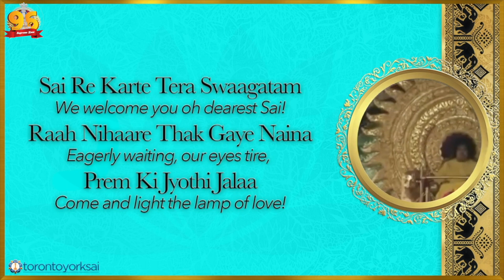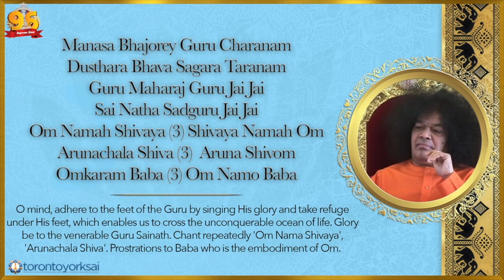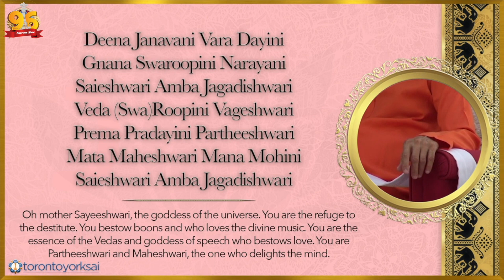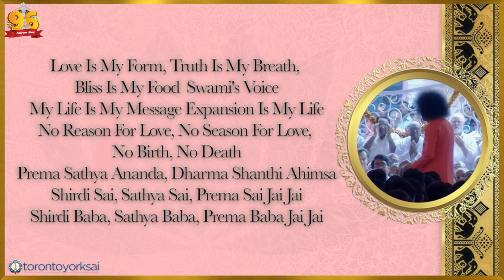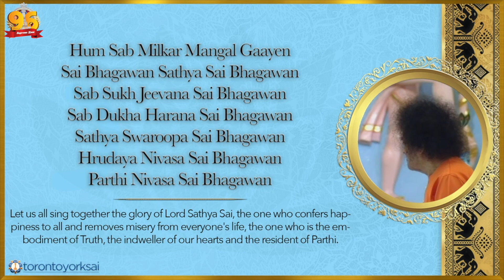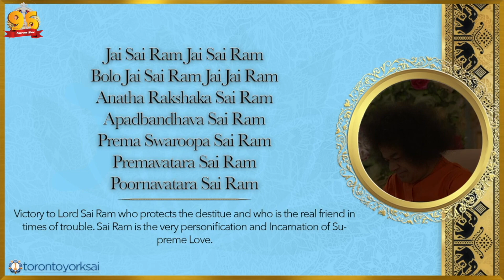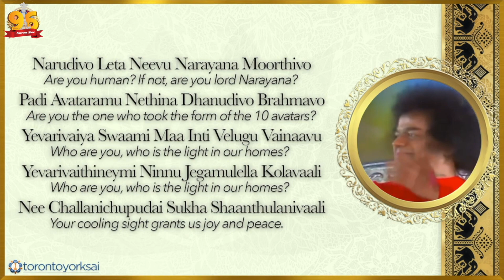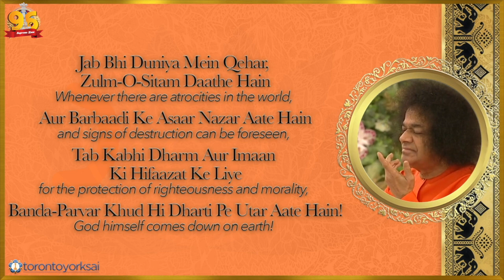Sai96 | 96th Advent of Love; Evening Program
As we celebrate the 96th Advent of the Avatar of Pure Love, may we love You so much, that every act of ours is a reflection Your message, every thought - a ray of Your compassion, and every work soaked with the sweetness of Your love. ❤️🙏🏽

"I have no desire to celebrate such birthdays. As I was coming, I was greeted by many wishing me "Happy Birthday". I am always happy. Why should anyone wish me "Happy Birthday"? Be happy yourselves. Your happiness is my Happiness. I don't expect anything from you. Just develop love within you. Regard all mankind with fraternal feelings. Recognize all as the children of God. Bear no ill will or hatred toward anyone. Don't hurt anyone's feelings. Only such a large-hearted attitude will confer on you limitless bliss. If you are celebrating Swami's birthday, this is all that I desire from you. Have unity among yourselves. Strive to revive and promote the glory of India (Bharath)." - Divine Discourse [65th Birthday]: 23 November 1990.